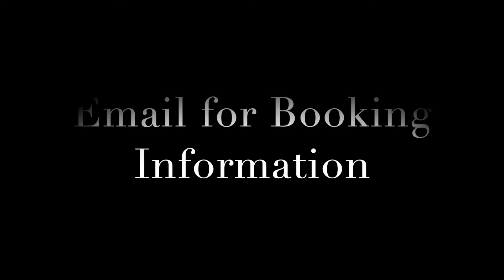Stephanie The Singing Realtor Demo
A little taste of everything!